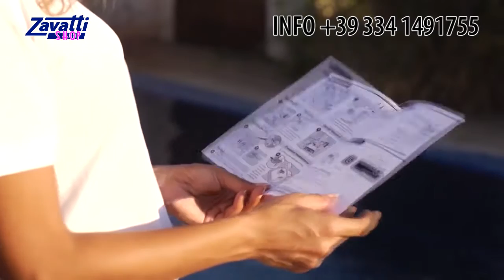Robot piscina Dolphin E20 - Istruzioni di utilizzo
Video che dimostra il funzionamento del pulitore piscina Dolphin Maytronics E20. Robot pulitore adatto alla pulizia del fondo e delle pareti di piscine fuori terra e interrate fino a 10 metri. Acquistalo su